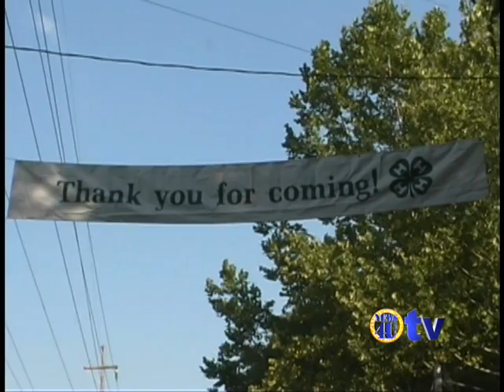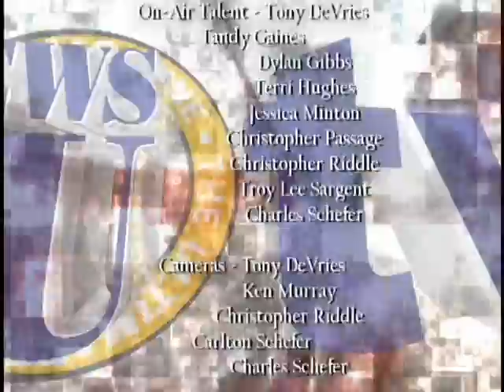News4u TV Episode: 4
Jeb,
The Freak at the 4H,
Fiddler on the Roof,
Rick Rockwell